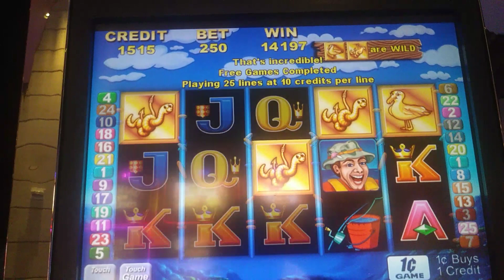Lets Go fishing Slot Machine